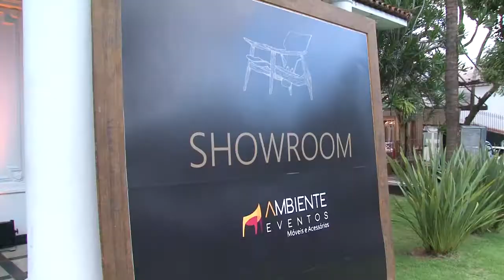Ambiente Eventos - Paulo Navarro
A Ambiente Eventos leva móveis de altíssimo padrão aos projetos que participa. Atua essencialmente com móveis Boho Chic e Rústico Sofisticado. Possui todas as categorias de móveis para fazer de uma festa ou evento algo aconchegante, belo e único. São mais de 8.000 itens em estoque. Couros naturais, fibras, madeiras de demolição são alguns dos elementos que
são utilizados em seus móveis.

Com sede em São Paulo, atua no Brasil inteiro com preços extremamente competitivos tanto em frete, quanto em mobiliários. Em 2016 foram atendidos 2280 eventos pela empresa no Brasil, sendo 619 somente na cidade do rio de janeiro, hoje a segunda praça mais atendida. Em 2017, a vez é de belo horizonte poder contar com os móveis lindíssimos da ambiente eventos. Serão oferecidos preços de frete local e tabelas de desconto diferenciados.